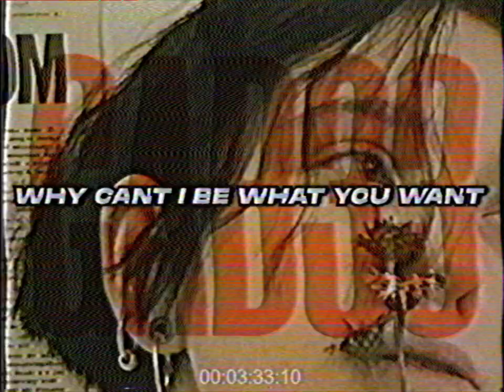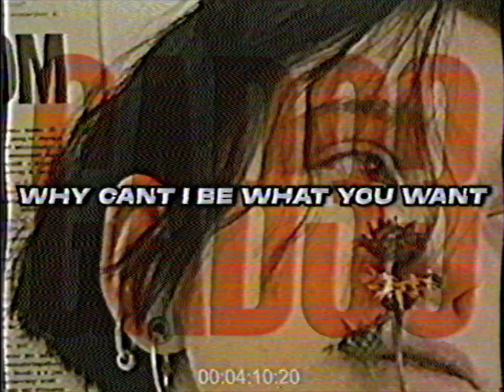GaB33 - why can't i be what you want